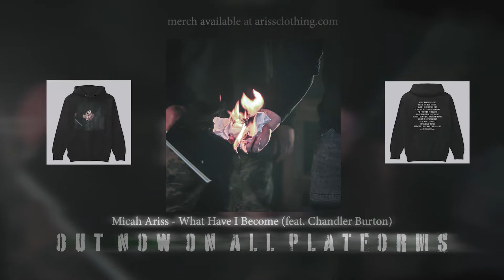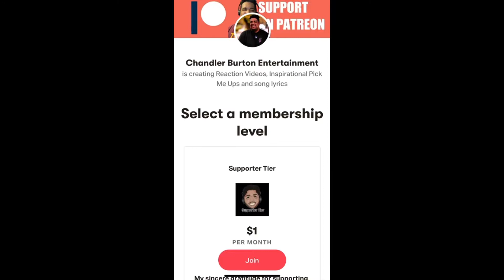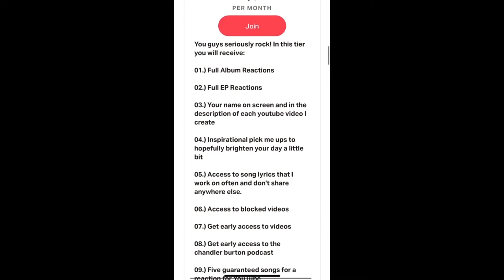Dance Gavin Dance: For The Jeers - Reaction | Full album reaction on patreon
Hello, my friends! Today we're checking out more Dance Gavin Dance and their new song entitled: "For The Jeers" - This clip was taken from my full album reaction that is exclusive to patreon! If you like what you see, consider becoming a member of the patreon family! Thank you all so much for watching videos @ChandlerBurtonEntertainment much love!

* TIMECODES *

0:00 - Patreon Information
00:27 - What Have I Become Clip
00:50 - Intro Video
01:05 - Reaction
05:18 - Patron Shoutout
05:28 - Outro / Social Media

Mary Getty
Spitz
Josiah Stewart
Mark Loves Metal
Adam Daley
Faith
Chris Scott
Hardcore Kyle
Miguel Munoz
Jordan Warner
Mark Wieseman
James Houston
Brian Whitney
Chism King
Leuan Owen
Jackson Kingsmill
Caralee
FYM REACTS
DZ
Pugcore
Poss The Boss
Alyssa
Mitch Howie
Dan Holloway
Courtney
Samantha Gregg
Toby Stud Supreme
A_Chrispy
Hardcore Snuggles
Jake Fraser
Zach Moustafa
Ron
Darby Bellisle
Jeremy Rodriguez
David Schwartz

Dance Gavin Dance's "For The Jeers" comes from their new album 'Jackpot Juicer' - out now.

* MY OTHER DGD REACTIONS *